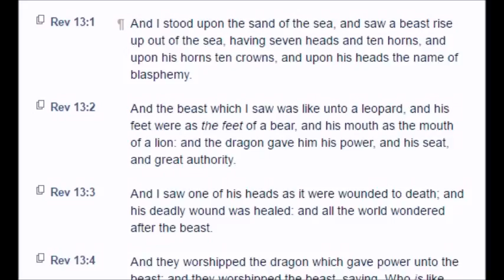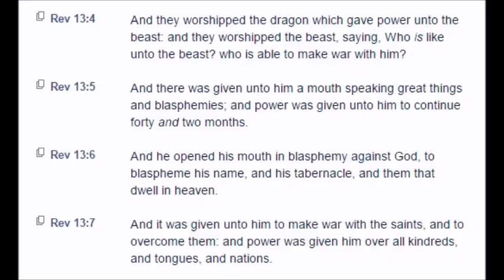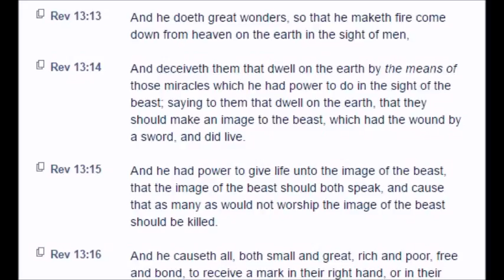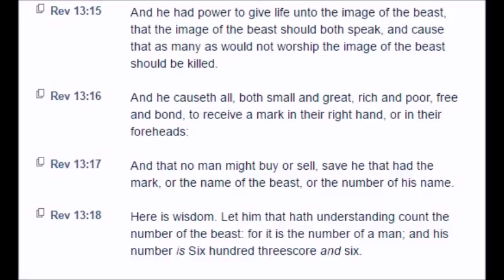Revelation: Chapter 13 (KJV)